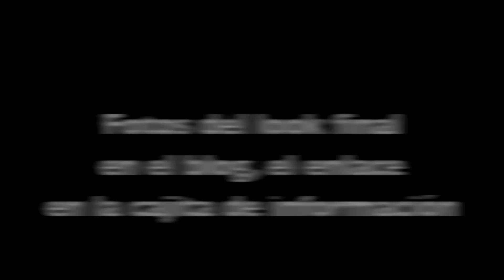Maquillaje inspirado en Emma Stone en los Oscar 2012 Naturales #33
Hola a todos, hoy os traigo otro maquillaje inspirado en Emma Stone en los Oscar, un look muy sencillo y elegante. Espero que os guste,
 (sigue leyendo ↓)

Un beso,